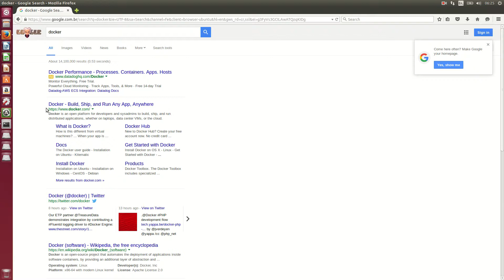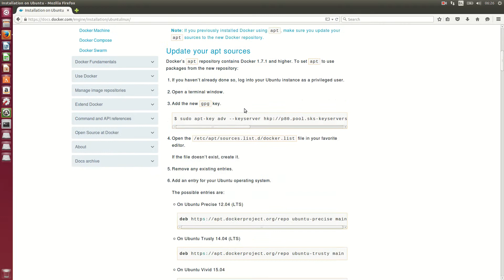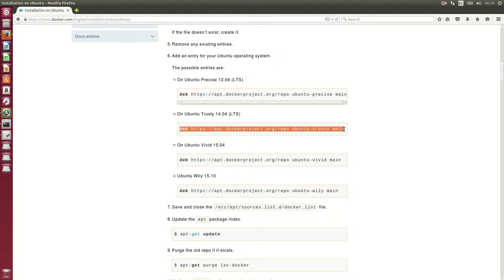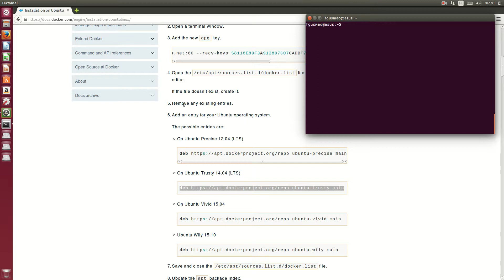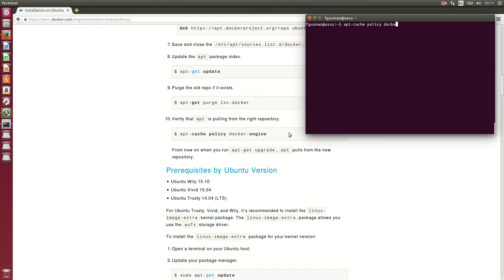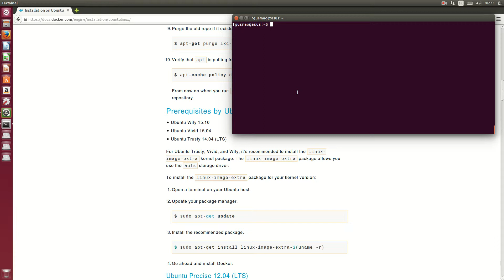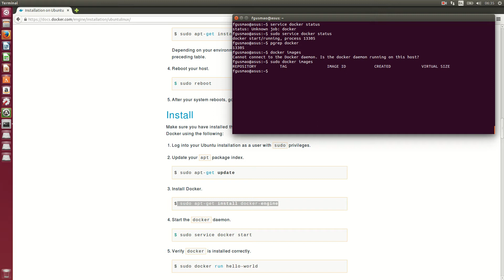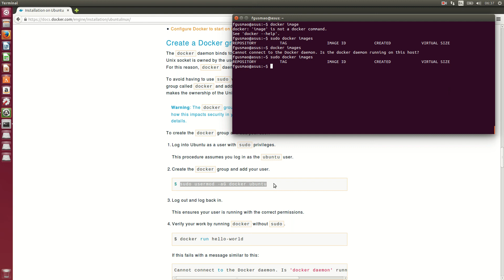Como instalar Docker no Ubuntu 14.04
Vídeo mostra como instalar Docker no ubuntu 14.04 e algumas configurações básicas.